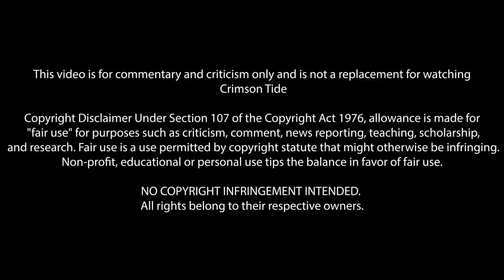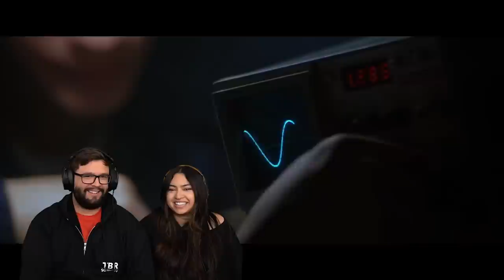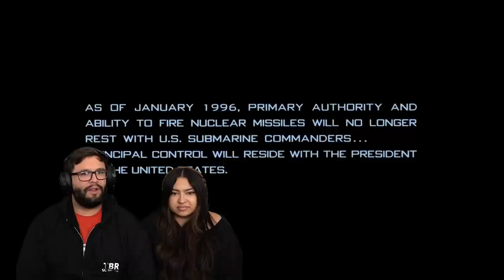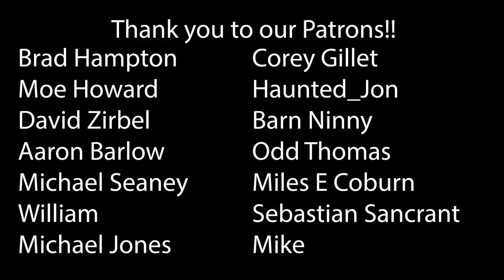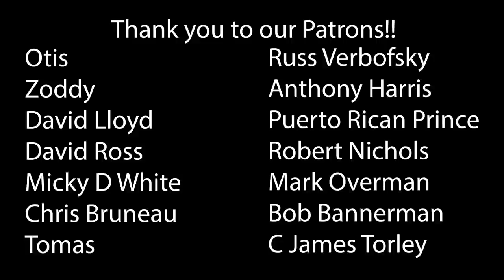Crimson Tide (1995) First Time Watching! Movie Reaction!!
Crimson Tide (1995)
In my humble opinion, in the nuclear world, the true enemy is war itself.

*This video is for commentary and criticism only and is not a replacement for watching Crimson Tide*